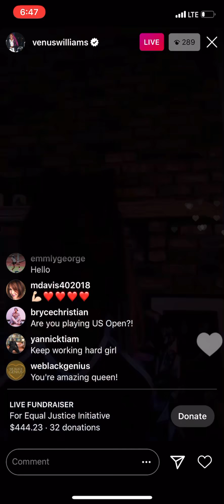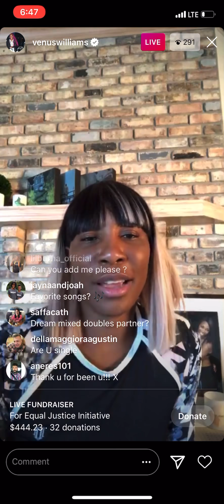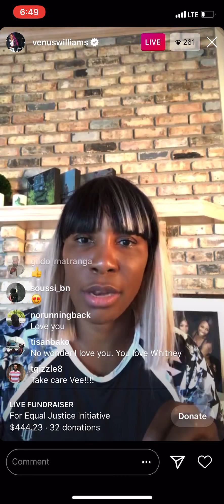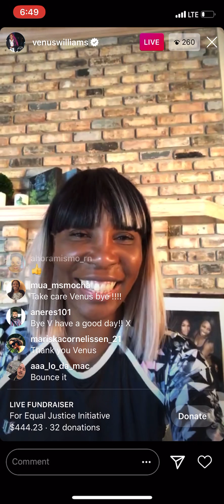Venus Williams On Instagram Live